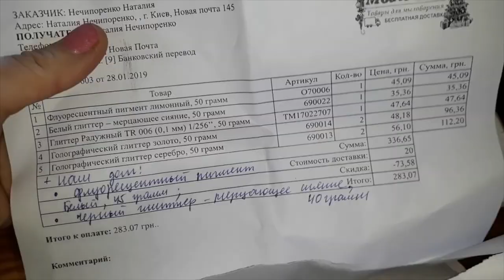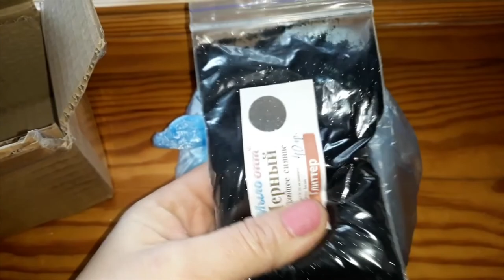Яркая распаковка №251 от интернет магазина Мыло Опт // Глиттеры и перламутры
Купить глиттеры и перламутры оптом и в розницу можно тут